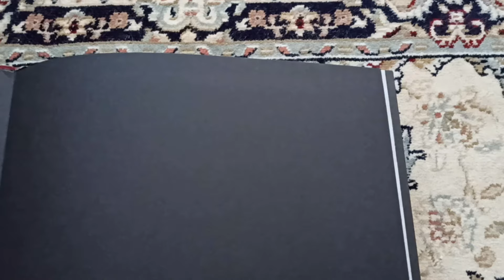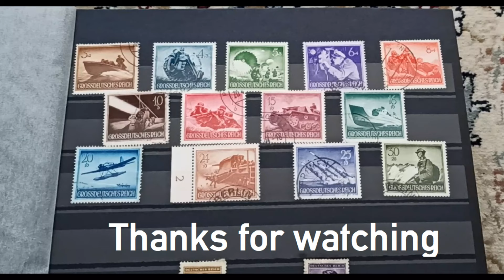WW2 German post stamps 4K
3+2 WH Sturmboot
4+3 Kettenrad
5+3 Luftwaffe Fallschirmäger
6+4 Kriegsmarine U-boot Kapitan
8+4 Waffen 80mm mortar team
10+5 Luftschutz floodlight
12+6 WH MG34 team
15+10 WH Sturmgeschütz III
16+10 Kriegsmarine Schnellboot (E-boot)
20+10 Luftwaffe Arado Ar 196
24+10 WH railway cannon
25+15 WH Nebelwerfer
30+20 WH Gebirgsjäger